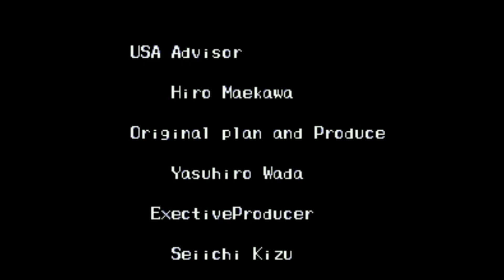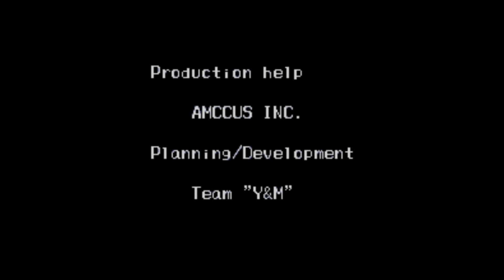Playing Harvest Moon on SNES - Part 30 The End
This is the end! The parents are arriving to review my progress. Even if you marry early, the kids don't grow up.
I wanted to have the entire farm filled with grass when the game was over. It was a fun expensive journey.